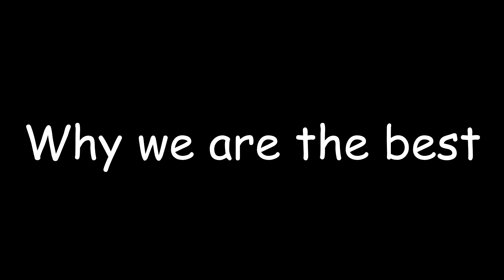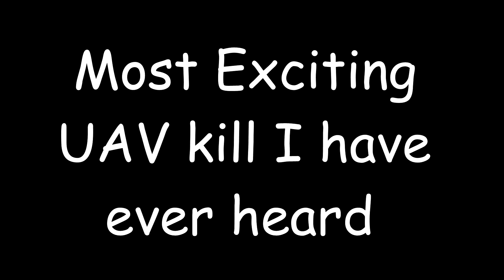CHADBEROO & Spsycho: Tale Of The Survivors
Part 3... Will we survive or die?

- 2 Bonus clips this time -

*Please do not get offended if you see your name on the enemy's team in my videos. This is all for good times*

Friend:  CHADBEROO

Mission:  Hot Spot - Shogore Valley